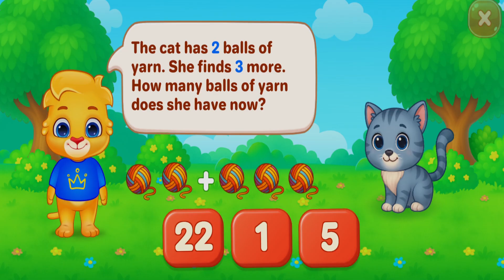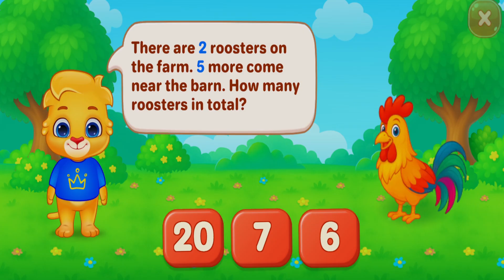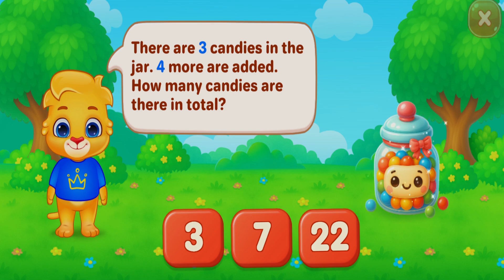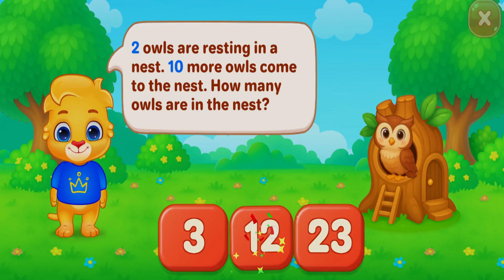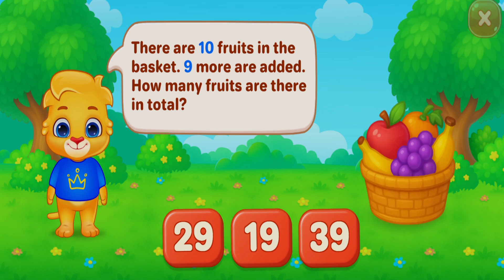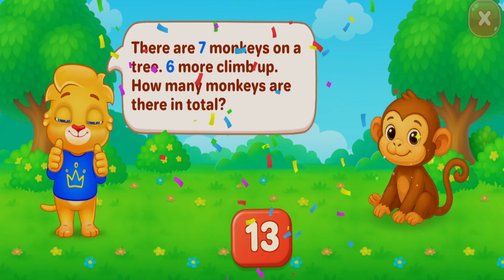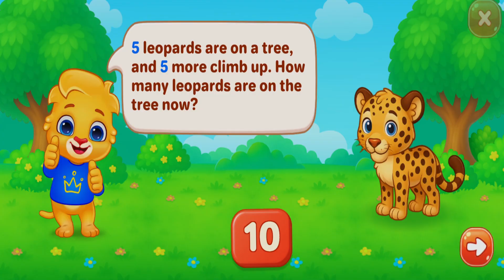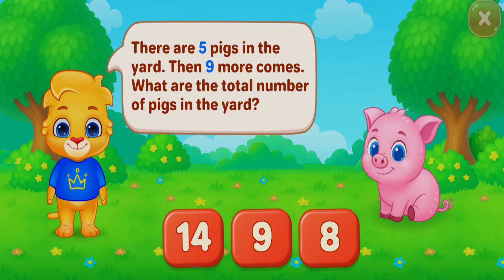Learn with Fun Kids Math Puzzle Game | Maths Quiz For Kids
Welcome to Knowledge Game – the happiest place for little learners! 🎉
Here, kids can explore the world of Quiz Game, ABC, 123, rhymes, colors, math, general knowledge, stories, and so much more in a fun and exciting way. 🌈🎶

Our videos are designed to:
✅ Make learning simple, colorful, and joyful, GK,Quiz and Puzzles Mind Game💡
✅ Boost creativity and curiosity 🌟
✅ Help kids sing, dance, laugh & learn 🎵